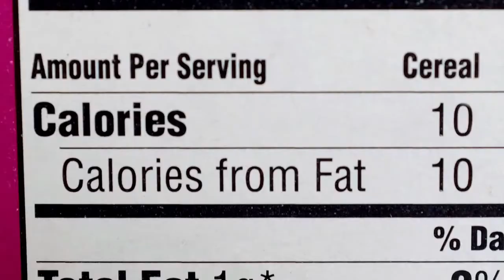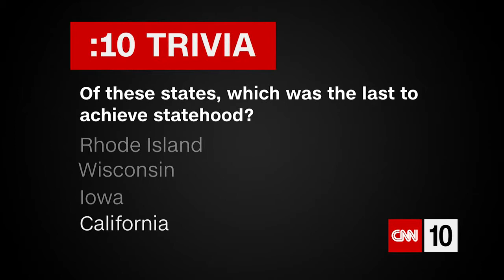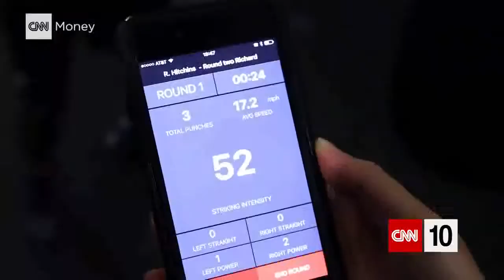CNN 10 - March 10, 2018 | new technology helps athletes in an old-school sport perfect their punches